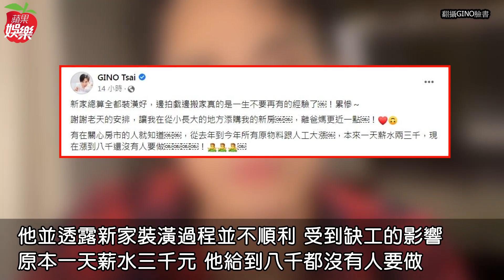「1天給8千沒工人要來！」GINO曝「五星級」新家 全網看呆：超美豪宅 | 台灣新聞 Taiwan 蘋果新聞網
藝人GINO近來一面拍戲一面忙著張羅新家，昨天開心地在臉書分享新家的照片，設計相當有飯店的高級感，讓網友們驚呼不已。他並透露新家裝潢過程並不順利，受到缺工的影響，原本一天薪水三千元，他給到八千都沒有人要做。

【「1天給8千沒工人要來！」GINO曝「五星級」新家　全網看呆：超美豪宅】